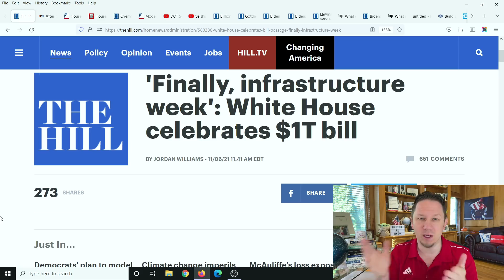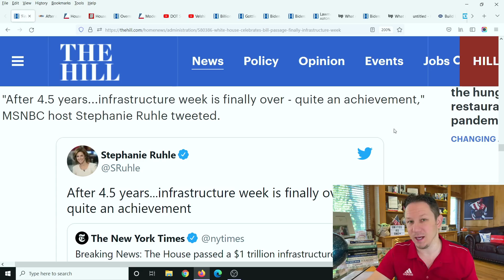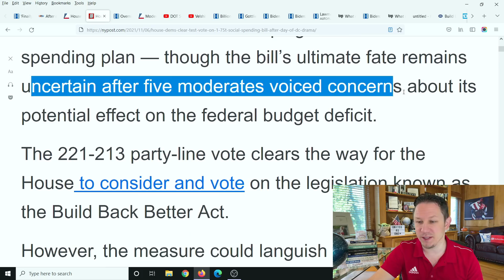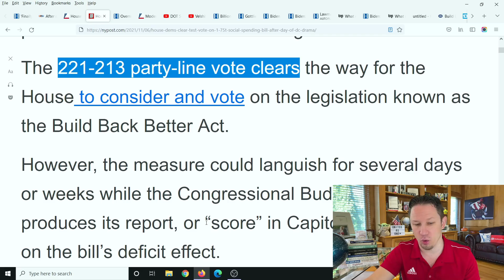VOTE PASSED!! Fourth Stimulus Package Update & Physical Infrastructure Package + Daily News + Stocks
Stimulus Package Update , Fourth Stimulus Check Update Today 2021 and Daily News Update. The Fourth Stimulus Check Update Package will probably be between 1.5 trillion and 2 trillion dollars and President Biden has confirmed there will be another stimulus package after this one! There are lots of items that could be in this next stimulus package like a Fourth Stimulus Check, an extension of the Child Tax Credit Monthly Payments of $250 to $300 per month per child. Also in this next package is supposed to be an Adult Tax Credit Check as well, also $10,000 or more of Student Loan Forgiveness 2021 and Student Debt Forgiveness, $200 per month Social Security Raise, Medicare coverage to include Dental Insurance, Hearing Insurance, and Vision Insurance, a $25,000 home buyer credit, mortgage and rent assistance, utility and property tax assistance, $10,200 unemployment tax refund and more coming. President Biden also passed multiple executive orders already and said there is more to come.  There are also states and cities are passing stimulus checks and rent assistance like the California stimulus check update called the Golden State Stimulus Program where California just announced $600 to $1100 stimulus checks to over 25 million people and other states are announcing new stimulus checks and programs like this in the near future. In addition to 4th stimulus check update there are proposals for social security stimulus check and for a 2021 increase social security benefits, ssi, ssdi, and railroad benefits by $200 EXTRA per month or $2400 per year social security changes and also an unemployment update of benefits of $1200 per month ($300 per week). Also tune in for more information about the third stimulus check update and what the new administration plans to do with the new $2000 stimulus check update and info on your tax refund 2021!

✅ You can get Rent Assissitance and get your rent paid for up to 12 months from the goverment from the last stimulus package!